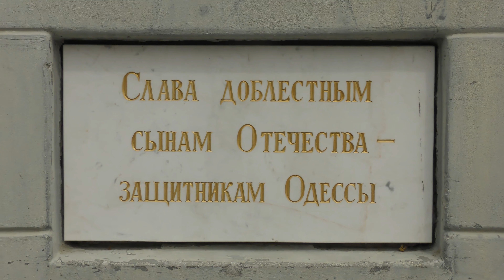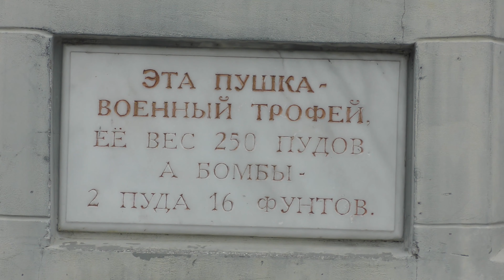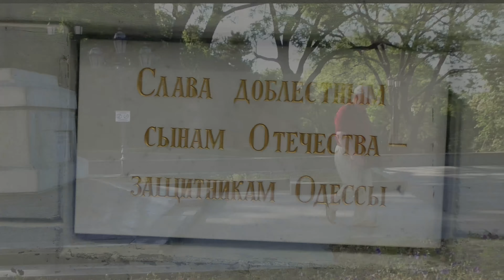Исторический факт. Трофей 1854 года на Приморском бульваре.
Одесса город молодой, основан в 1794 году.  250 лет для города - морская пыль, как говорят в Одессе.  Зато история города  -  богата и разнообразна.  На моем канале были ролики с отдельными историческими эпизодами этого замечательного города. Вот один из таких  эпизодов предлагаю посмотреть и послушать.